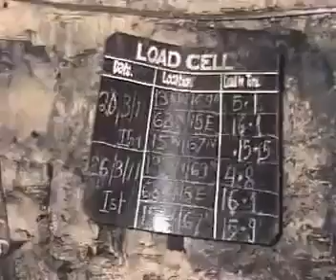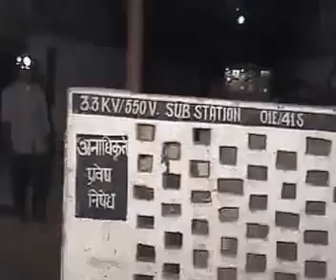Underground coal mine working